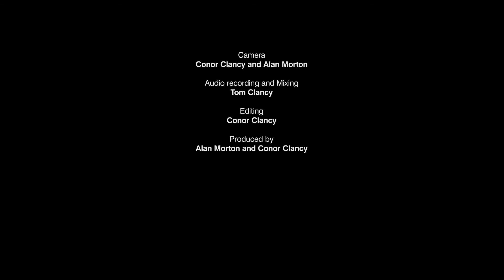Declan Keane Live at the Jailbreak Sessions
Recorded at the Jailbreak Sessions open mic in the Patriots Inn on November 2nd 2016.
The Jailbreak Sessions is an Open Mic showcase hosted by Alan Morton and Conor Clancy that happens the first Wednesday of every month, in the Patriots Inn, Kilmainham, Dublin 8.

It is a forum for music and poetry, beauty and art.

Hosted by Conor Clancy
Camera Alan Morton and Conor Clancy
Audio recorded by Tom Clancy and mixed by Conor Clancy
Graphics and animations by Conor Clancy
Edited by Conor Clancy